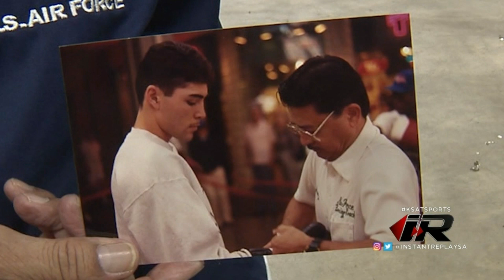COACH: Oscar De La Hoya reunites with his Olympic coach in the Alamodome.